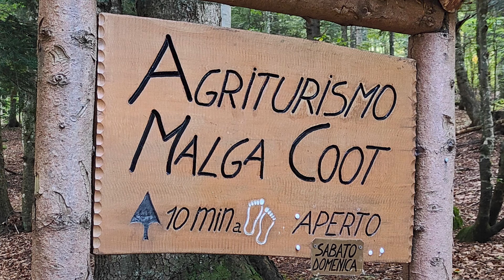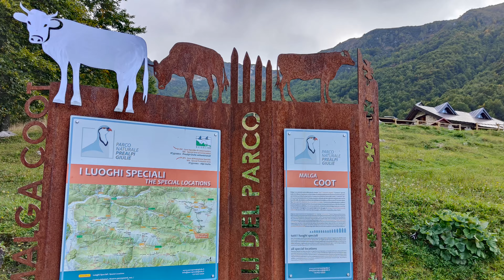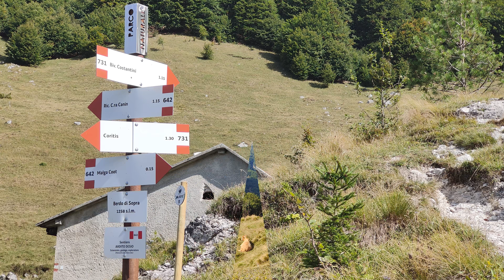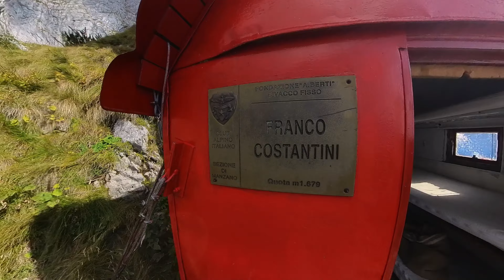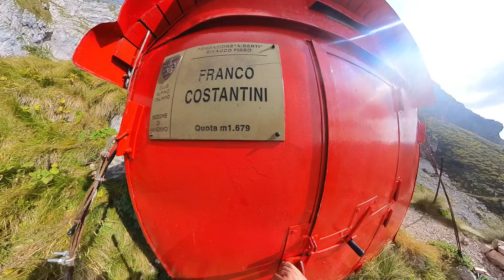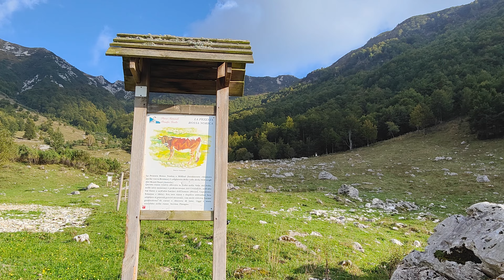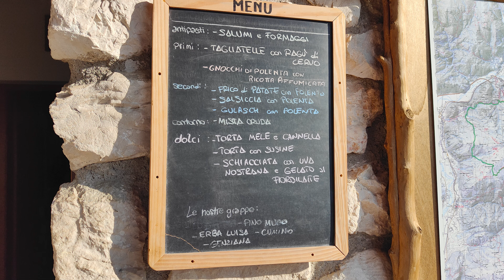Bivacco Costantini - Val Resia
Fine settembre 2023 - in una giornata dal sapore ancora estivo decidiamo di ritornare in questa parte della Val Resia dalla quale manchiamo da diversi anni.
Seguiamo le indicazioni stradali per Stolvizza e dopo proseguiamo per malga Coot su una strada, molto ripida in alcuni punti, che in circa 10 Km conduce al parcheggio della malga.
Qui inizia la nostra escursione. Dapprima seguiamo le indicazioni per malga Coot che si raggiunge in circa 10/15 minuti su strada cementata.
Da subito si sentono molto forte i bramiti di diversi cervi che ci accompagneranno durante tutta l'escursione.
Raggiunta la malga imbocchiamo il sentiero 642 che si trova sulla sinistra della struttura.
In circa 10 minuti raggiungiamo un incrocio non ufficiale che sulla destra, seguendo il Torrente Resia (quasi sempre in secca), taglia il sentiero normale per il bivacco Costantini (1.690 m).
Noi preferiamo proseguire dritti per visitare Berdo di Sopra.
A Berdo esistono ancora delle costruzioni forse utilizzate come deposito del necessario alle mucche al pascolo. Da qui il panorama inizia ad aprirsi su tutta la vallata e sull'ambiente circostante.
Riprendiamo in nostro cammino svoltando a destra sul sentiero 731 e attraversando l'ultima parte del bosco.
In breve raggiungiamo nuovamente il letto del torrente Resia che costeggeremo fino all'arrivo al bivacco.
Durante tutta la salita costante è la visuale sulla sagoma rossa del Bivacco sovrastato dall'imponente torrione Mulaz incastonato tra la Baba piccola, alla sua destra, e la Baba grande, alla sua sinistra, a circa metà salita c'è la possibilità (con una piccola deviazione) di rifornirsi d'acqua. Strada facendo incontriamo 3 vipere, l'ultima riesco a filmarla (la trovate nel video).
In meno di 2 ore dalla partenza raggiungiamo la nostra destinazione, dove effettueremo una sosta medio-lunga anche per consumare i nostri panini.
Il bivacco si presenta con 12 posti letto, in realtà utilizzabili sono 10/11 ma non tutti dotati di coperte.
La dotazione è essenziale, non è messo benissimo ma neanche così male.
L'esterno andrebbe ripreso sistemando ed ampliando il tavolo e la singola panca.
C'è anche un angolo dove accendere il fuoco ma la possibilità di fare legna è complicata in quanto sono presenti solo dei pini mughi e non sono proprio vicini al bivacco.
Da tenere presente che in bivacco non esiste nessun attrezzo per far legna, vi è solo qualche piccola stoviglia.
Dietro il bivacco c'è il sentiero che porta in cima al torrione Mulaz, sulla sinistra invece il sentiero 731A che conduce verso la Baba grande per incrociare il sentiero che porta a Zaga da una parte e verso il Canin dall'altra.
Riprendiamo in nostro cammino ritornando indietro per circa 5 minuti e proseguire verso forcella Predolina dove si camminerà un po' in cresta.
In circa 40 minuti dal bivacco, alla fine di una salita, si raggiunge un ceppo di confine e si procede verso il monte Guarda. Noi decidiamo di non raggiungere la cima e quindi svoltiamo prima della salita a destra dove un breve sentiero ci raccorda al 741 che ci farà rientrare a malga Coot in circa 30 minuti.
In discesa, rientrando nel bosco, i bramiti si sentono sempre più vicini, noi procediamo cercando di fare meno rumore possibile nella speranza di incontrarne uno. Non sarà così ma nel video potrete ascoltare quanto vicini fossero a noi.
Raggiunta la malga ci concediamo ancora un pò di relax. Purtroppo la birra è finita e quindi si va di vino rosso. La malga resterà aperta nei weekend fino al 2 novembre.
E' ora di rientrare al parcheggio, ci vediamo alla prossima escursione. Ciao.

Localizzazione: Friuli Venezia Giulia – Udine - Val Resia - Malga Coot

Linea telefonica presente solo sulla parte medio-alta ed alta del percorso.